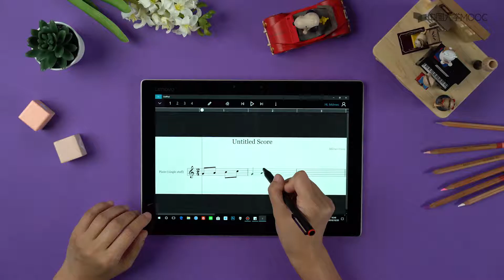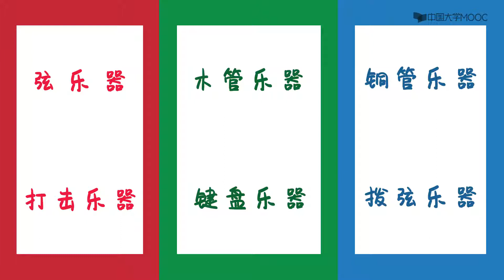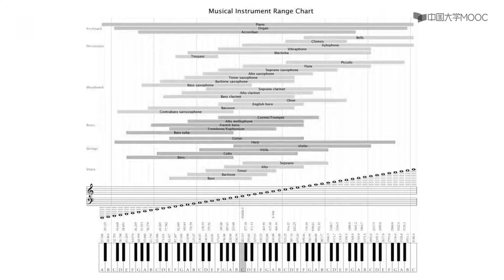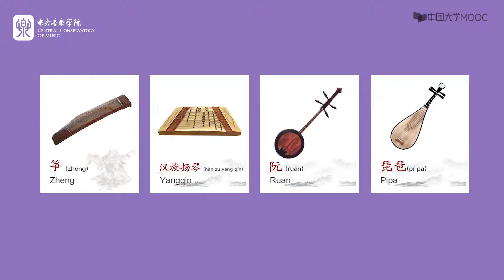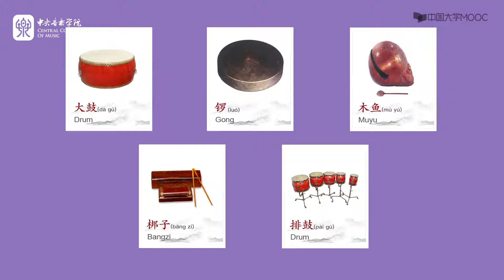2 5乐音“调色板”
播放列表名称：乐理基础

01
节奏与节拍
课时
1-1 大时值音符
1-2 小时值音符
1-3 附点音符与休止符
1-4 节奏节拍
1-5 节奏型
小结
02
五线谱与乐音体系
课时
2-1乐音体系
2-2乐音计量与分组
2-3五线谱
2-4表情记号与术语
2-5乐音“调色板”
小结
03
音程
课时
3-1 音程概说
3-2 自然音程
3-3 变化音程
3-4 音程转位与等音程
小结
04
和弦
课时
4-1 和弦概说
4-2 原位三和弦
4-3 三和弦转位
4-4 原位七和弦
4-5 七和弦转位
4-6等和弦与和弦构建
小结
05
调式体系
课时
5-1调式体系
5-2 大调式
5-3 小调式
5-4 中古调式与半音阶、全音阶
5-5 调式音程与和弦
小结